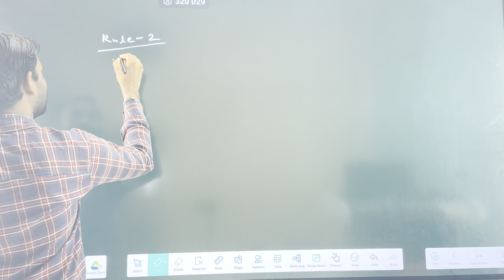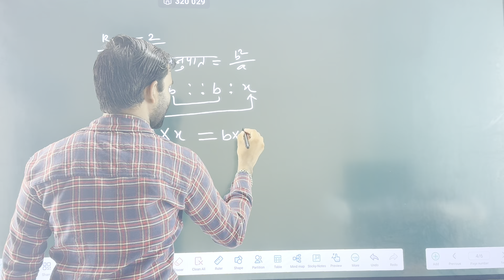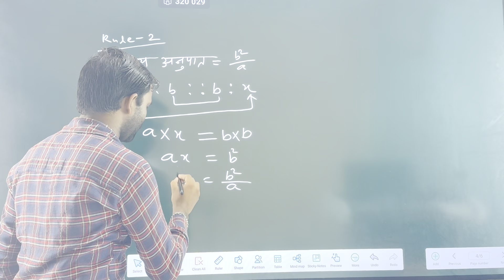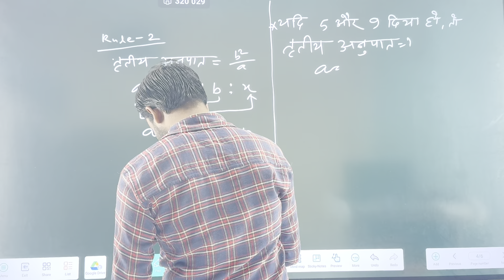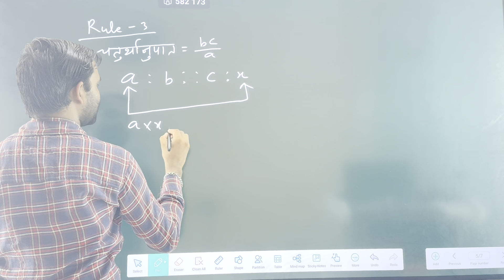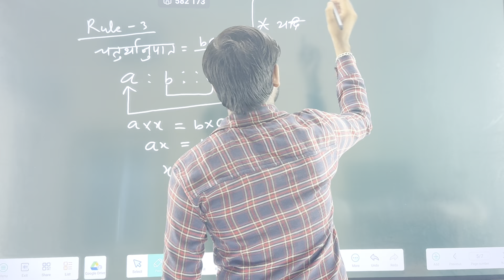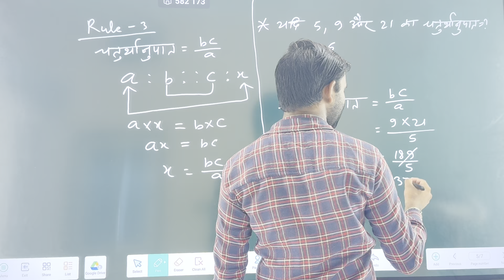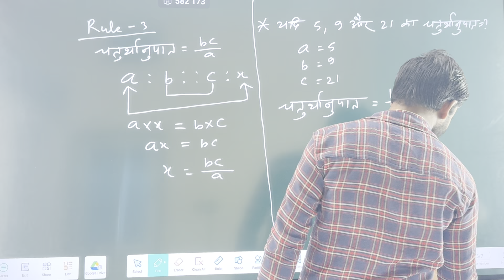Bihar BSPSCL /BGSYS Account vacancy 2024 Maths important Questions ratio and proportionalClass -2